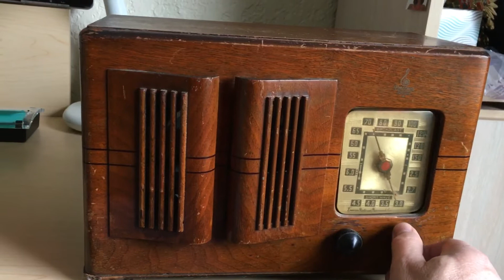Emerson DY-349 Table Radio 1941 Model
This is a 1941 model of the Emerson DY – 349 table radio. 81 years old with the original tubes and still working.